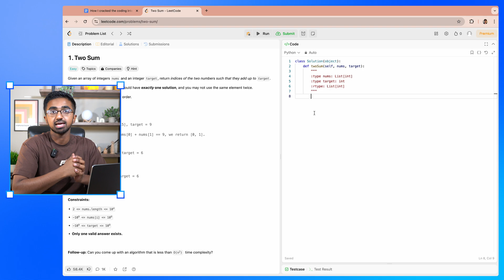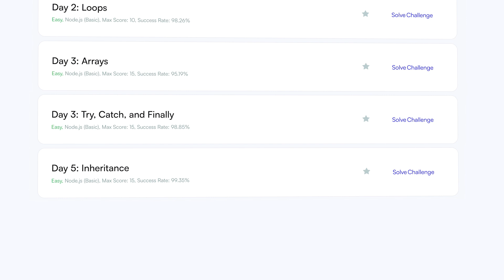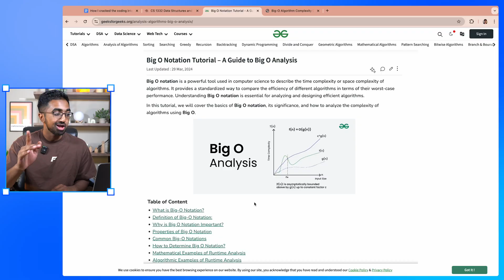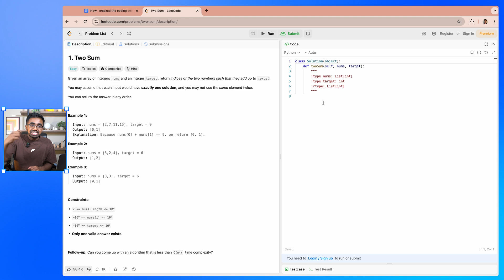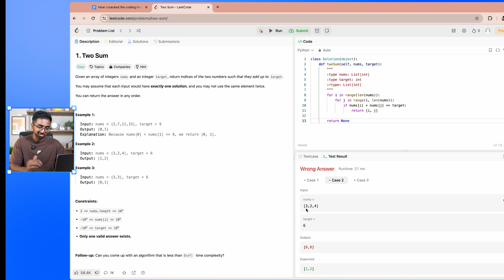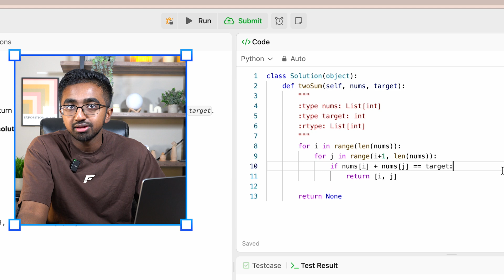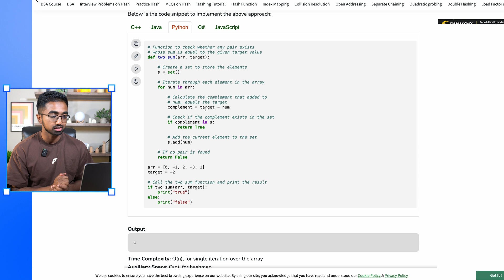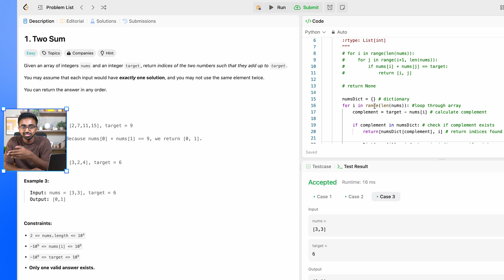How I Cracked the Coding Interview (In Under 3 Months)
Cracking the technical coding interview is one of the most important steps to becoming a software engineer, and I did it in under 3 months as a freshman in college. In this video I lay out a roadmap to study for the coding interview and walk through how I would solve these problems.

I Asked Google Software Engineers How To Get Hired

Chapters
00:00 I Cracked the Coding Interview in Under 3 Months
00:17 Coming Up…
00:25 Easy Coding Interview Questions
01:13 How to Prepare for the Questions
02:00 Dealing With Curveball Questions
02:59 Medium Level Interview Questions
03:18 How I Learned Data Structures & Algorithms
04:43 The Math Behind Data Structures & Algorithms: Big-O Notations
05:54 Big-O Cheat Sheet
06:38 LeetCode Prep for the Coding Interview
07:44 Step 1 - Coding Interview
08:17 Step 2 - Coding Interview
09:31 Debugging Incorrect Test Cases
10:06 Step 3 - Coding Interview
10:36 A Resource for Practicing Alone
12:26 Optimizing for Time Complexity in the Code
14:07 Solution Explanation
15:11 Hard Level Interview Questions